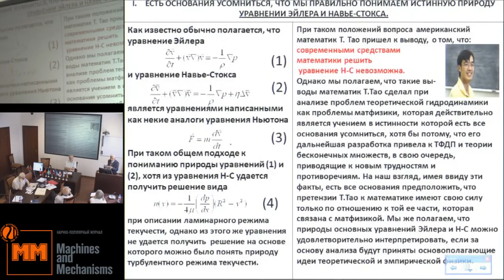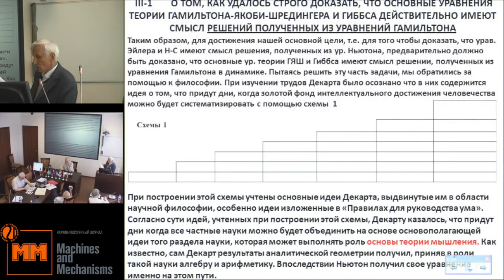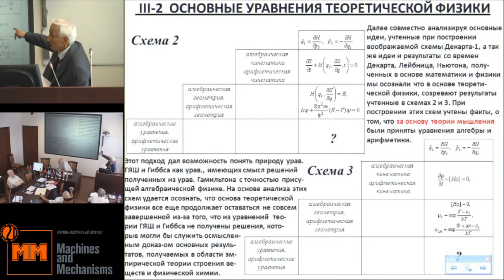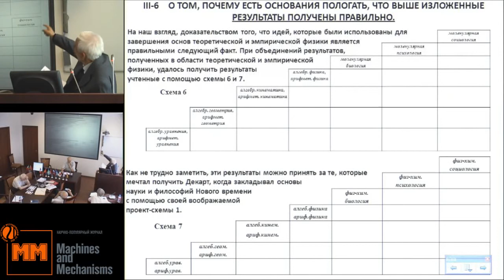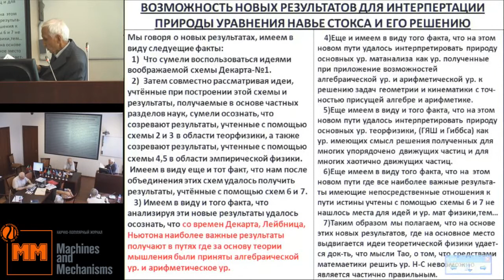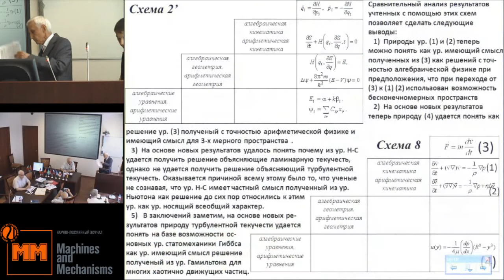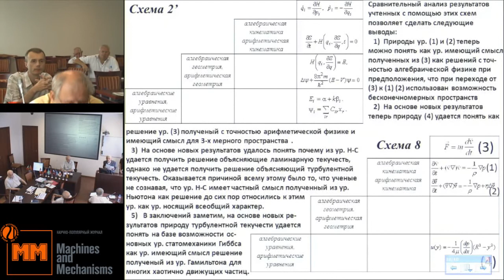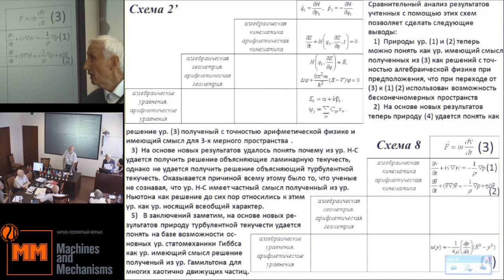Алтаев Н.К. Новый подход к интерпретации природы уравнения Навье-Стокса и ее решению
25 июля, gznybwf, 2014 года
Международный Конгресс "Фундаментальные проблемы естествознания и техники"
goo.gl/f3ABv8 -- Подробнее на нашем сайте
goo.gl/VfRqDE -- Об авторе